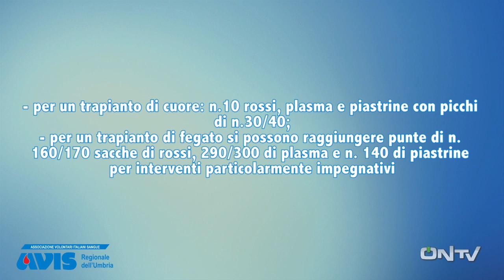ONTV: Che Calcio Vuoi?! Albinoleffe-Ternana (parte 2)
Parte 2. Il commento post Albinoleffe-Ternana (2-1) con Gigi Manini, Gianni Giardinieri e Tommaso Ferrante. Conduce Enrico Maggiolini.